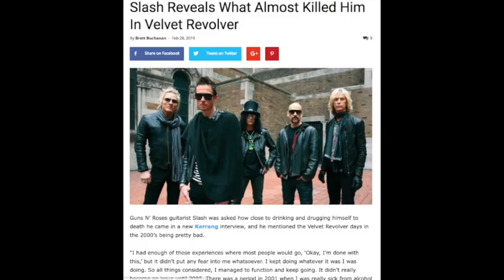Slash On How He Almost Died After Quitting Guns N' Roses